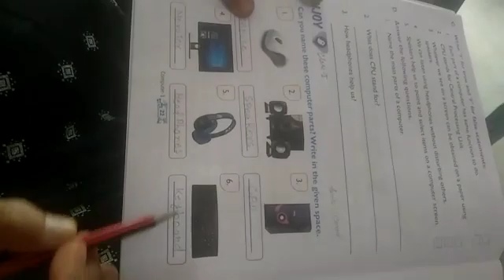Class 1 computer